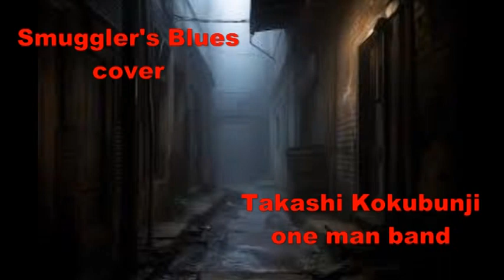Smuggler's Blues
All instruments and vocals performed by
Takashi Kokubunji,Hiroshima,Japan